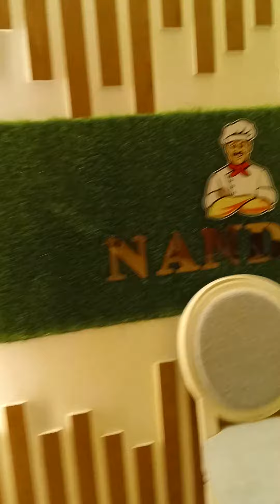রেস্টুরেন্ট ইন্টেরিয়র ডিজাইন ইন্টেরিয়র কাজ করাতে চাইলে যোগাযোগ করুন 01798585591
বর্তমান সময়ে Civil, Electrical, Architectural, Mechanical Engineer দের জন্য Autocad একটি গুরুত্বপূর্ণ সফটওয়্যার।
প্রফেশনাল অটোক্যাড জানা না থাকলে কর্মজীবনে সম্মুখীন হতে হয় বিভিন্ন সমস্যার আপনি হয়তো
অটোক্যাড জানেন না অথবা জেনে থাকলেও কিভাবে professional কাজে ব্যবহার করবেন কিম্বা online এ কাজ শুরু করবেন তা নিয়ে রয়েছে সংশয় ।
এই জটিলতাকে সহজ করতে আপনার এখন প্রয়োজন একটা প্রপার গাইডলাইন তাই অটোক্যাডের মাধ্যমে কিভাবে আপনি আপনার ক্যারিয়ার গড়বেন
 ▪ CAD জানার সুবিধাসমূহ,
▪ Professional Engineering Drawing ও Drafting,
▪ AutoCAD এর মাধ্যমে কিভাবে ড্রয়িং করা যায় ,
▪ কিভাবে practical বা real 3d project এ AutoCAD ব্যবহৃত হয়,
▪ আটোক্যাডে career সম্পর্কিত আলোচনা,
▪ আটোক্যাডে ফ্রিল্যান্সিং করতে স্কিল লেভেল

আমাদের সাথে যোগাযোগ Cell 01:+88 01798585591

আপনি কি সাধ্যের মধ্যে স্বপ্নের ইন্টেরিয়র ডিজাইন এর কথা ভাবছেন? তাহলে আজই যোগাযোগ করুন।
আমাদের ক্রিয়েটিভ টিম পৌছে যাবে আপনার কাছে।

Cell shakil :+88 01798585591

হোম ইন্টেরিয়র
অফিস ইন্টেরিয়র
শো রুম ইন্টেরিয়র
রেস্টুরেন্ট ইন্টেরিয়র
হসপিটাল ইন্টেরিয়র
রুফটপ গার্ডেন

￼আমাদেরকে কেন বেছে নিবেন?
দক্ষ ও অভিজ্ঞ ইন্টেরিয়র আর্কিটেকস, ইন্টেরিয়র ডিজাইনার, আর্কিটেকস, ইঞ্জিনিয়ার, থ্রিডি ভিজুয়ালাইজার, অ্যানিমেটরস, গ্রাফিক ডিজাইনারস, আর্টিস্টস এবং টেকনিশিয়ানদের সমন্বয়ে টিম গঠিত।
নিজস্ব দক্ষ ও অভিজ্ঞ মিস্ত্রি।
তুলনামুলক কম দাম।
বাজারের সেরা কোম্পানির সেরা মেটারিয়াল ব্যবহারের নিশ্চয়তা।
কাজ চলাকালীন সময়ে অভিজ্ঞ ডিজাইনার/সুপারভাইজার দ্বারা সুপারভাইসকৃত।
হাই কোয়ালিটির ফিনিশিং এবং কাজের সর্বোচ্চ মান।
সময়মতো প্রজেক্ট হেন্ড-ওভার প্রদান।